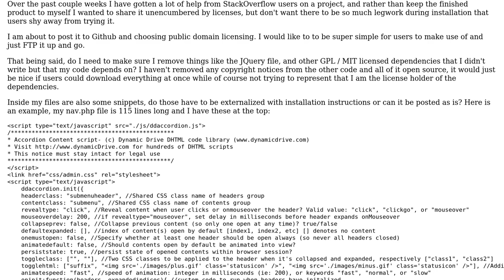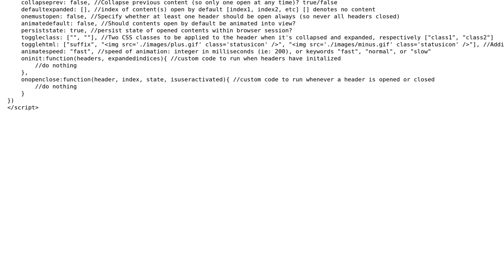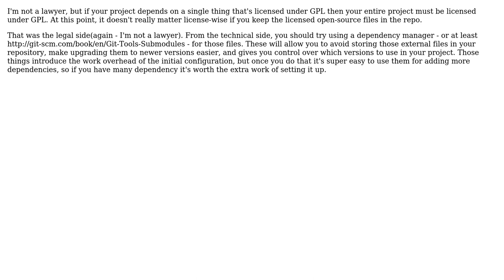Software Engineering: Sharing on Github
With thanks & praise to God, and with thanks to the many people who have made this project possible! | Content (except music & images) licensed under CC BY-SA | Music | Images & others | With thanks to user Idan Arye user Alan and the Stack Exchange Network Trademarks are property of their respective owners. You are responsible for your own actions.